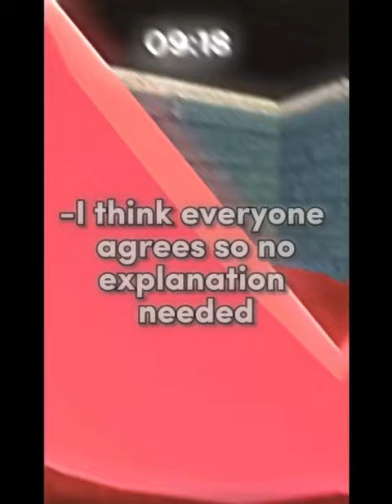Player VS Piggy | Roblox